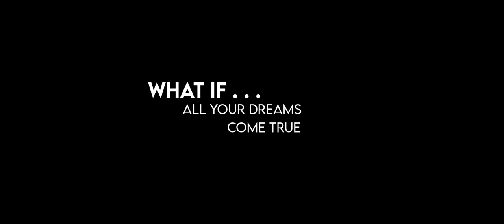INDRENI | Asmita Rai | Cover Video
Thank you so much for the immerse love 🌸

Artist : Asmita Rai
Cinematography/ Editing : Jitu Tamang
Style Director : Ashim Ranabhat
Wardrobe : Saash Closet
Accessories : ANX Studio
Special thanks to Sahadev Tamang